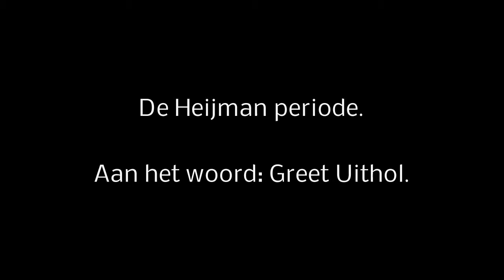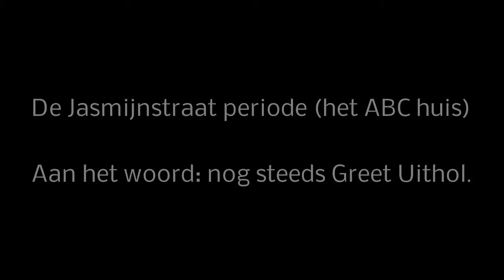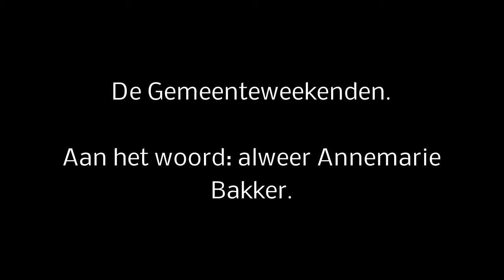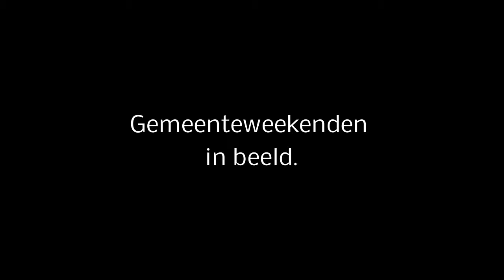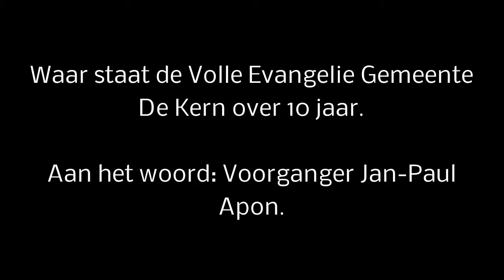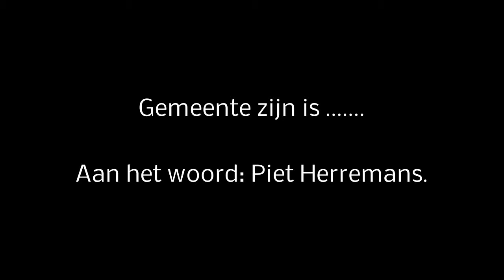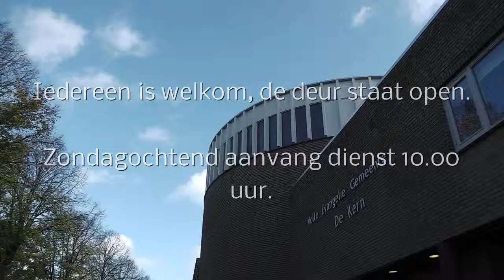30 jaar jubileum VEG Ridderkerk 1983 2013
30 jaar jubileum VEG Ridderkerk 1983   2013